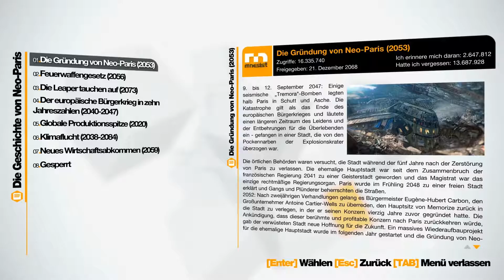Remember Me Part 17: Wägelchen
Let's Play Remember Me

Remember Me stammt von DONTNOD Entertainment und wurde 2013 bei Capcom veröffentlicht.

Dir gefällt dieses Spiel? Hier findest du es

Viel Spaß